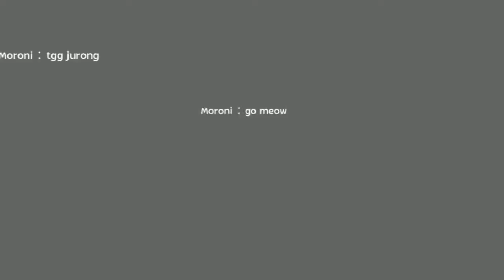WOE EMPYREAN (24/8) - ft. Aetherna, Mayrem